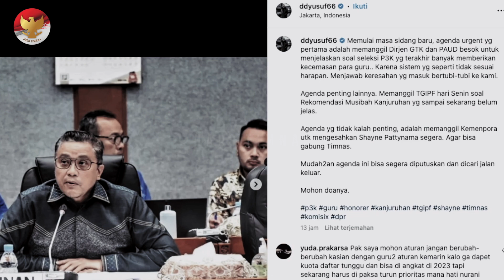ASISTEN STY MENGKONFIRMASI!! Diam2 Pattynama jalani sumpah WNI bersamaan?~Peluang timnas di Spanyol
BERITA TIMNAS TERBARU DAN JUGA HASIL PERTANDINGAN TADI MALAM DARI HALO TIMNAS - Berita Timnas Hari Minggu, 13 November 2022: ASISTEN STY MENGKONFIRMASI!! Diam2 Pattynama jalani sumpah WNI bersamaan?~Peluang timnas di Spanyol

Beberkan peluang Timnas di Spanyol~Progres naturalisasi selangkah lagi